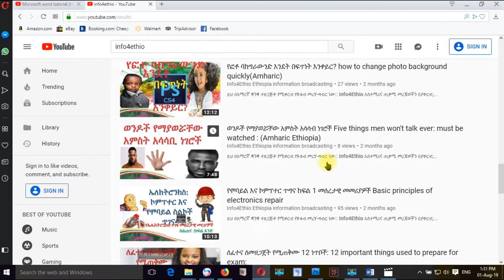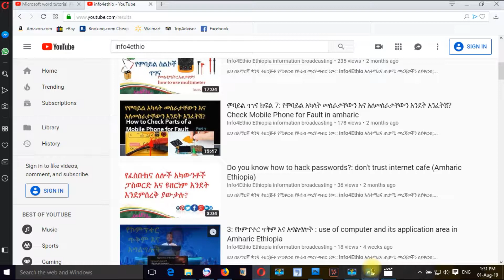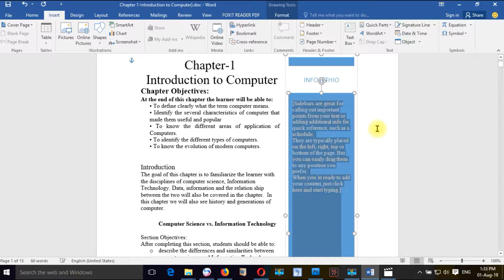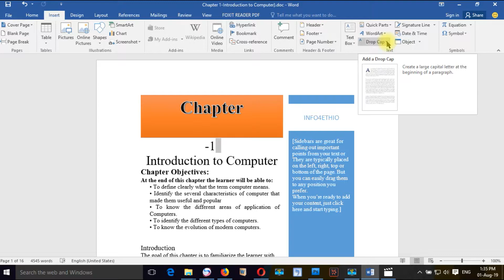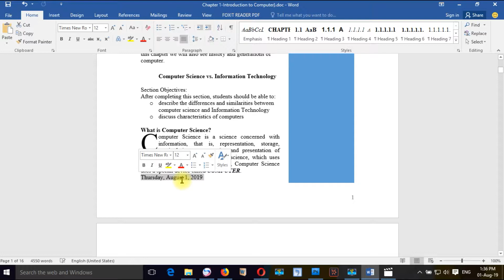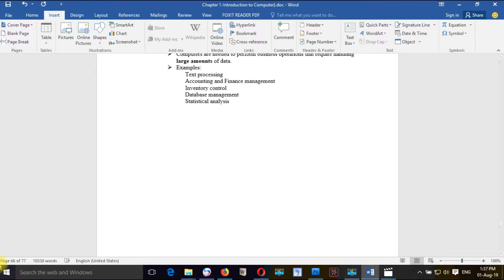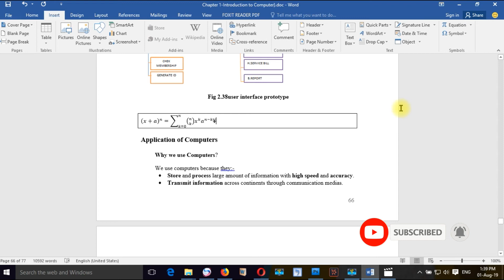12: Office in Amharic How to insert textbox, wordpart, datatime, file, symbol & maths equation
information in Tigrigna:
Education in Amharic afaan oromo:
driving licens in Amharic Afaan oromo:
Ethiopian food recipes in Amharic Afaan Oromo:
Medicine in Amharic Afaan Oromo:
Technology in Amharic Afaan Oromo:

Computer Science in Amharic in Afaan Oromo in Tigrigna:
Fundamentals of Programming in Amharic in Afaan Oromo in Tigrigna:
Advanced Database System in Amharic in Afaan Oromo in Tigrigna:
Computer Security in Amharic in Afaan Oromo in Tigrigna:
Computer Networking in Amharic in Afaan Oromo in Tigrigna:
Computer Networking & Data Communication in Amharic in Afaan Oromo in Tigrigna:
Wireless Communication in Amharic in Afaan Oromo in Tigrigna:
Mobile Computing in Amharic in Afaan Oromo in Tigrigna:
Network and System Administration in Amharic in Afaan Oromo in Tigrigna:
Internet Programming in Amharic in Afaan Oromo in Tigrigna:
Multimedia System in Amharic in Afaan Oromo in Tigrigna:
Computer Graphics in Amharic in Afaan Oromo in Tigrigna:
Statistics in Amharic in Afaan Oromo in Tigrigna:
Telecom Technologies in Amharic in Afaan Oromo in Tigrigna:
Information Assurance and Security in Amharic in Afaan Oromo in Tigrigna:
Computer Maintenance in Amharic in Afaan Oromo in Tigrigna:
technology in Amharic in Afaan Oromo in Tigrigna:
Computer System in Amharic in Afaan Oromo in Tigrigna:
Computer hardware in Amharic in Afaan Oromo in Tigrigna:
Central processing unit (CPU) in Amharic in Afaan Oromo in Tigrigna:
Storage devices in Amharic in Afaan Oromo in Tigrigna:
Primary memory in Amharic in Afaan Oromo in Tigrigna:
Motherboard in Amharic in Afaan Oromo in Tigrigna:
Computer software in Amharic in Afaan Oromo in Tigrigna:
System software in Amharic in Afaan Oromo in Tigrigna:
Application software in Amharic in Afaan Oromo in Tigrigna:
Utility program in Amharic in Afaan Oromo in Tigrigna:
Network topology in Amharic in Afaan Oromo in Tigrigna:
The Internet in Amharic in Afaan Oromo in Tigrigna:
 Computer Viruses in Amharic in Afaan Oromo in Tigrigna:
Malware in Amharic in Afaan Oromo in Tigrigna:
Anti-virus in Amharic in Afaan Oromo in Tigrigna:
Windows Operating System in Amharic in Afaan Oromo in Tigrigna:
Logging into Your Computer in Amharic in Afaan Oromo in Tigrigna:
Windows control panel in Amharic in Afaan Oromo in Tigrigna:
File management in Amharic in Afaan Oromo in Tigrigna:
File names and extensions in Amharic in Afaan Oromo in Tigrigna:
Folder creation in Amharic in Afaan Oromo in Tigrigna:
Copying and moving files in Amharic in Afaan Oromo in Tigrigna:
Deleting files in Amharic in Afaan Oromo in Tigrigna:
Formatting in Amharic in Afaan Oromo in Tigrigna:
Paragraph Formatting in Amharic in Afaan Oromo in Tigrigna:
Page Formatting in Amharic in Afaan Oromo in Tigrigna:
Table of Contents in Amharic in Afaan Oromo in Tigrigna:
Header and Footer in Amharic in Afaan Oromo in Tigrigna:
Spelling and Grammar Checking in Amharic in Afaan Oromo in Tigrigna:
a file or the Clipboard in Amharic in Afaan Oromo in Tigrigna:
 Adding a Watermark in Amharic in Afaan Oromo in Tigrigna:
Equation in Amharic in Afaan Oromo in Tigrigna:
Printing in Amharic in Afaan Oromo in Tigrigna:
Editing Text in Print Preview in Amharic in Afaan Oromo in Tigrigna: